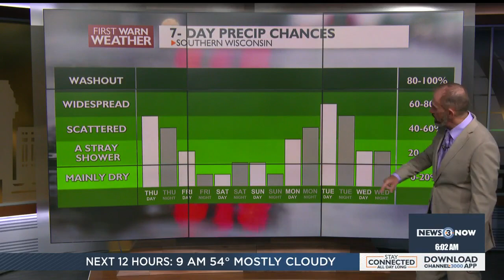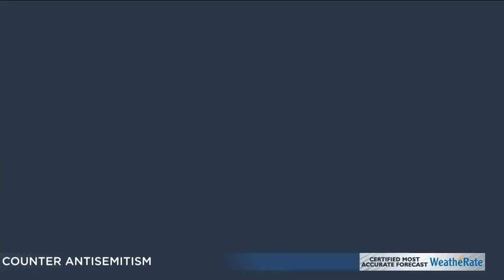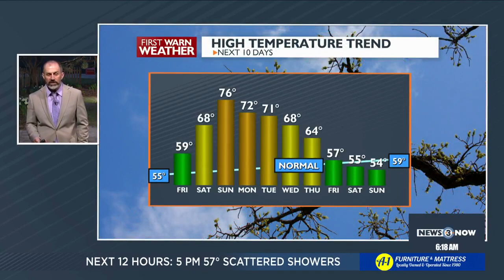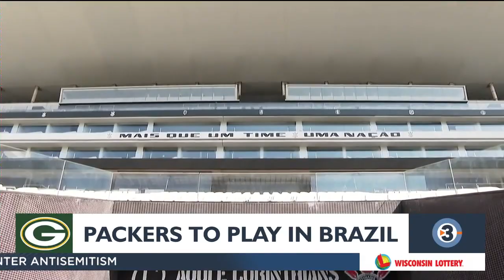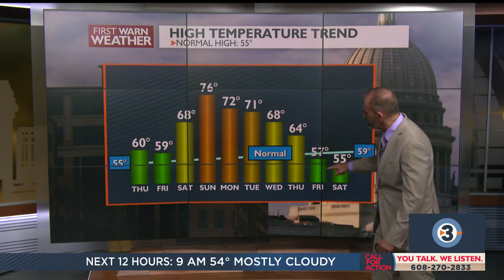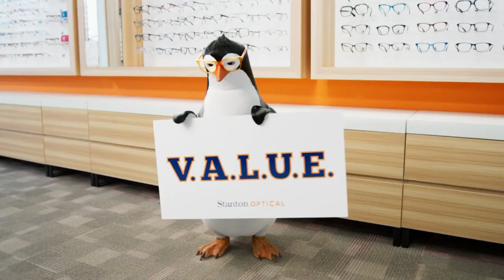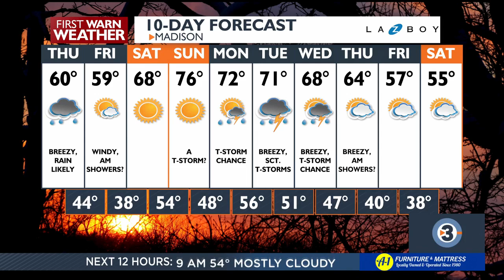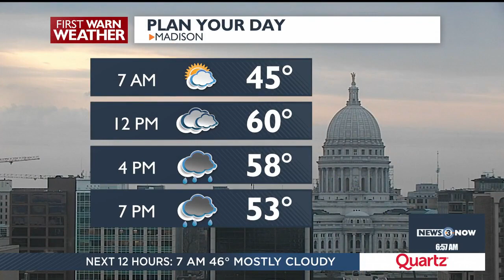News 3 Now this Morning: April 11, 2024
Get your Thursday, April 11, 2024 morning news update from WISC-TV News 3 Now and Channel3000.com in Madison, Wisconsin.